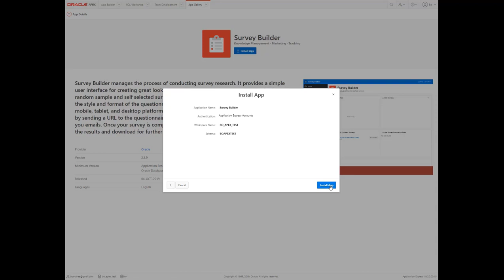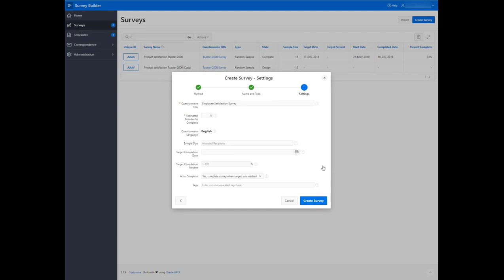Survey Builder Part 1: The Basics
Part 1 of a 3-part series on creating a HR survey using the Survey Builder packaged app in APEX.